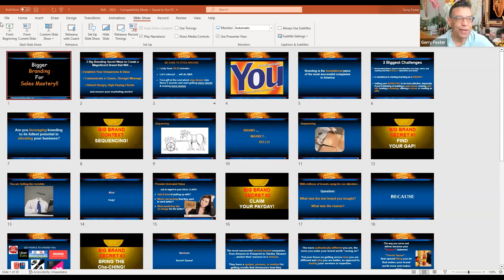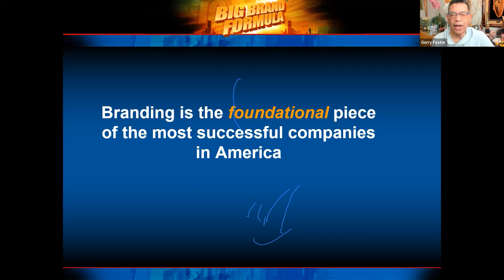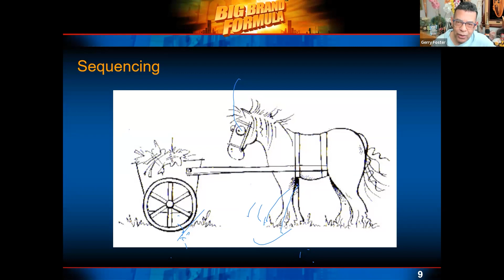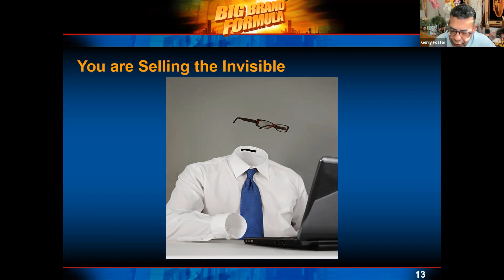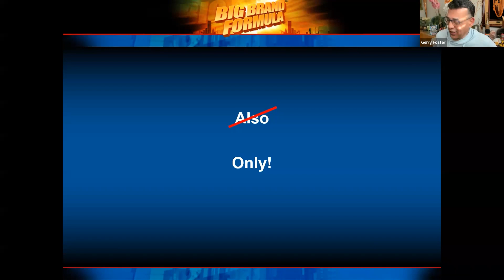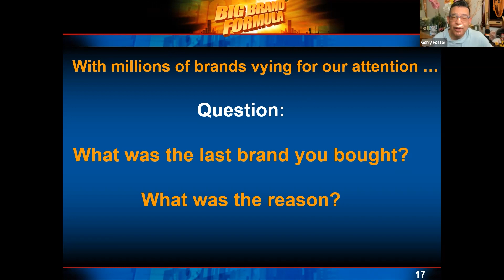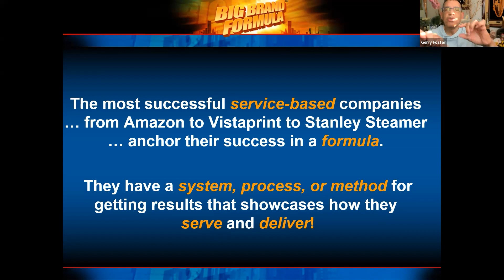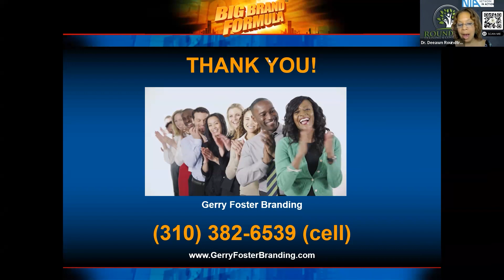Gerry Foster - Branding Big for Sales Mastery | Network In Action Speaker Series 2023-01-25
At the core of sales success is nailing down the “brand experience” you want your client to have.  After this uplifting session, you will know how to create a high-performance brand that gets buyers to think of YOU, want YOU, and choose YOU when they are in the market for the type of services you offer.